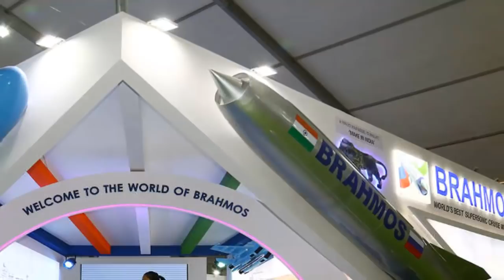এবার চীনকে কোণঠাসা করতে ভারতের হাতে আসছে মিসাইলের নয়া ভার্সান ‘ব্রহ্মোস লাইট’